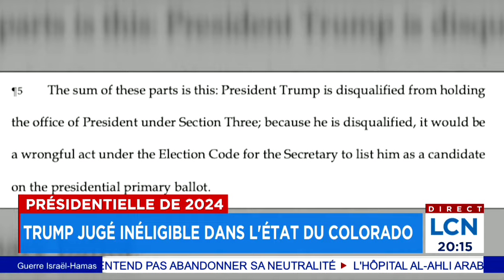La Cour suprême du Colorado juge Trump inéligible pour 2024 - explications 20h